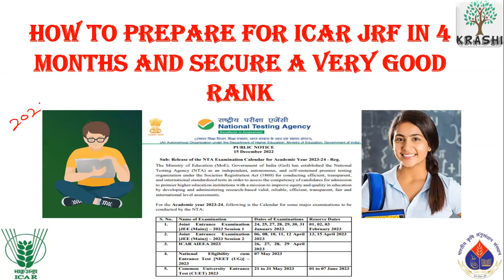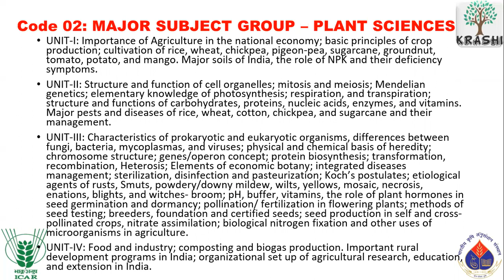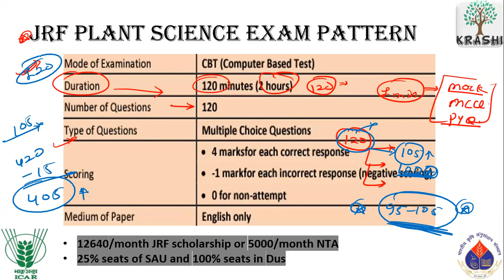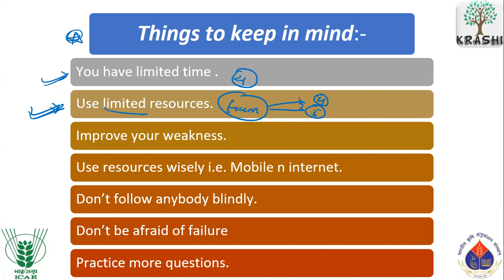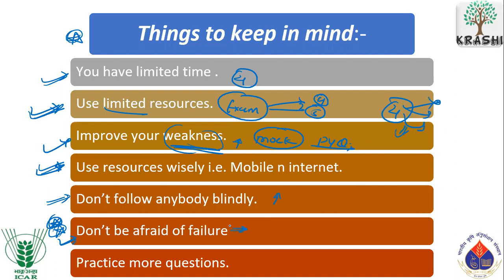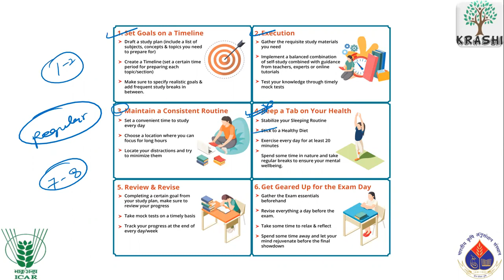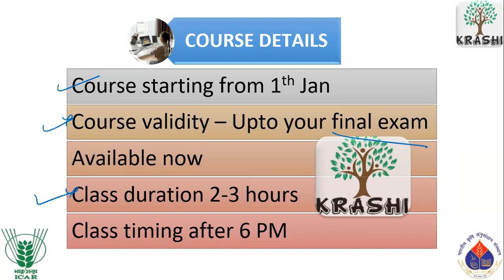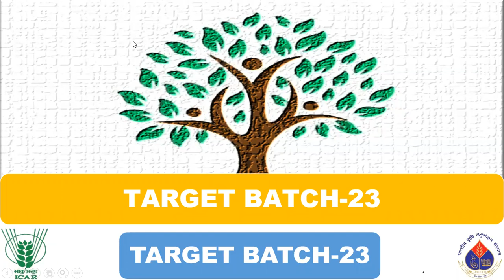HOW TO PREPARE FOR ICAR JRF IN LIMITED TIME (4 MONTHS)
🧬Join Target Batch-2023 for ICAR JRF PLANT SCIENCE Preparation with the Most precise and new pattern-oriented course, test series questions, mocktestst,s and Recorded lectures prepared by all India toppers of JRF and SRF🌾🥳

Course Content🥳
1 🧬Newpattern-orientedd live classes
2 🧬200+ recorded lectures for ICAR JRF Plant Science Preparation
3 🧬 Well structured Course
4 🧬 240 Mock Tests with solutions
5🧬 Doubt clearing sessions by all India toppers
6🧬 special and crispy notes
7🧬8-month complete package for ICAR JRF Plant Science Preparation
8🧬 Recorded lectures of standard books
9🧬 highly experienced faculty
10🧬 Students centric study and interactive sessions
11🧬 Bilingual content English + Hindi

Test Series Details🎉🍃🥳
🧬Starts from 1st January 2023
🧬Join now and insure your seat

Total 240 Mock Test Package🙌🏻

Section Wise Test 140🤟🏻
 Whole Syllabus Test-100🤟🏻

🧬Question pattern
🧬Assertion and reason
🧬Matching type questions
🧬Sequence-based questions
🧬Numerical problems
🧬Analytical questions

🥳Based on the  Latest ICAR/ NTA Pattern

Unlimited Attempts🤟🏻

Your teacher KRASHI 🌱 has invited you to

Classroom: Target Batch 2023 Demo🎉
Subject: PLANT SCIENCE BY SATYAM SHARMA*

Log in as a student, and enter your classroom ID:
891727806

🧬Must Share with all your friends and juniors🎉 Join in Krashi for ICAR JRF Plant Science Preparation🍃🎉